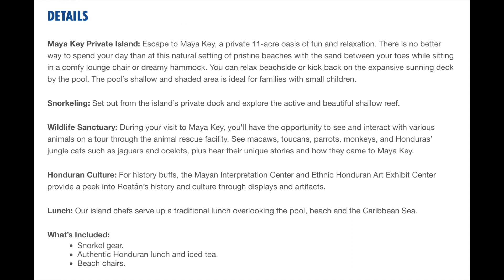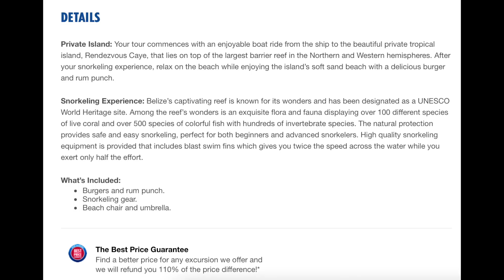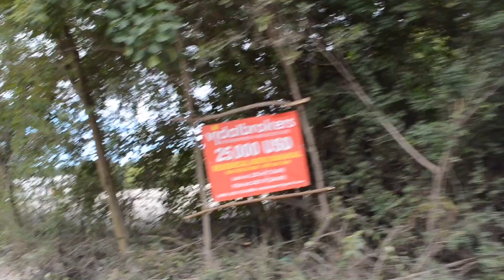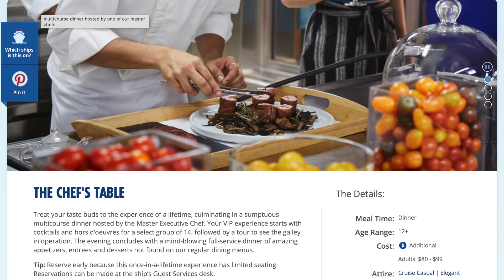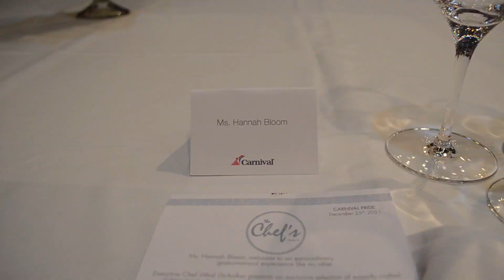CARNIVAL PRIDE 7-DAY WESTERN CARIBBEAN CRUISE | DAYS 4-7 - Roatán, Belize, Costa Maya, Chef's Table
Final part of my three video series of our Carnival Pride 7-day Western Caribbean cruise!